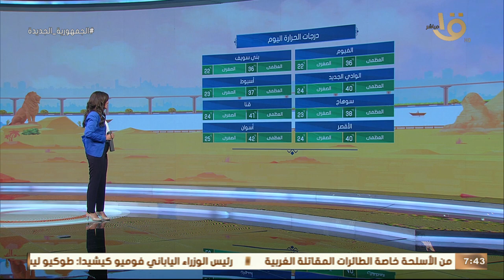صباح الخير يا مصر | الأرصاد: طقس حار طوال فترات النهار.. وبيان بدرجات الحرارة المتوقعة اليوم